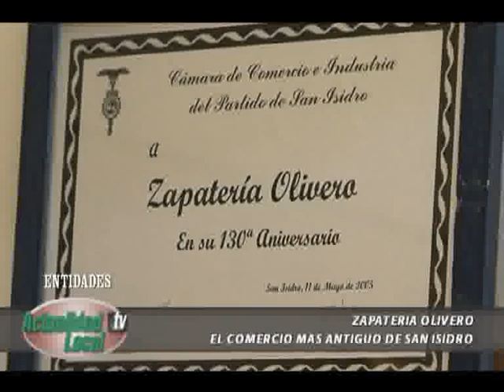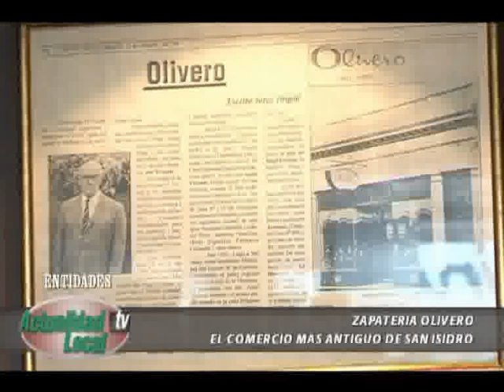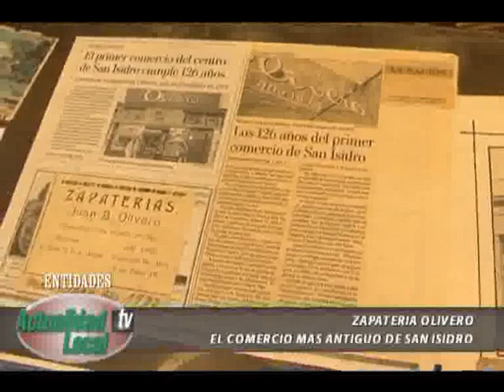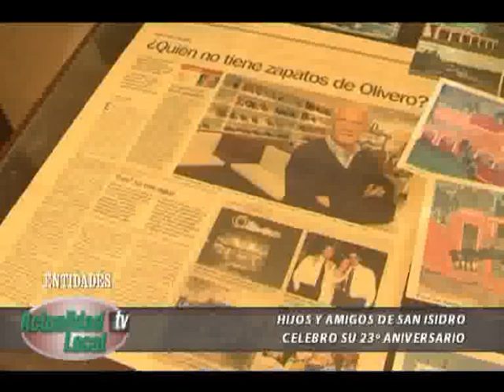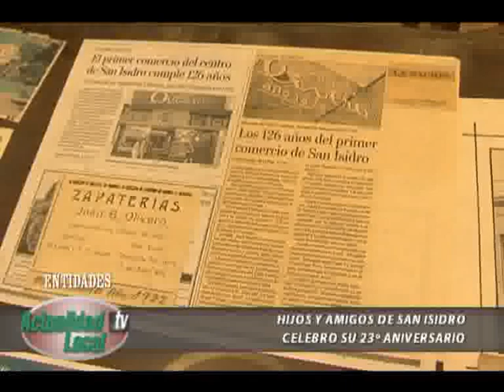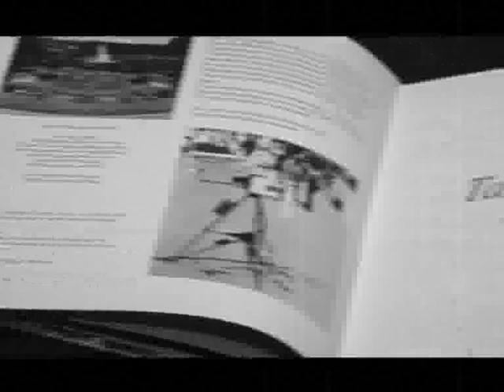Zapateria Olivero en comercio mas antiguo de San Isidro